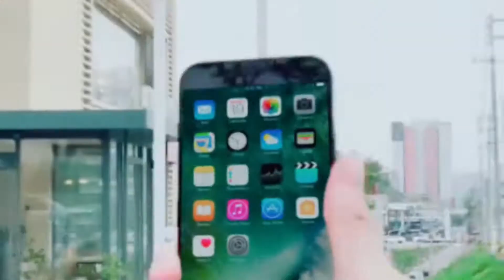# @Rachel Vargas ❤️ Ig TikTok CHALLENGE #